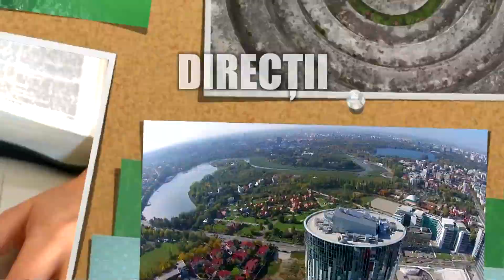Provocările slujirii pentru 2022 - Dan Mitrea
"Căci noi suntem împreună-lucrători cu Dumnezeu." Biblia - 1 Corinteni 3:9a

Ne stă în față un 2022 cu multe necunoscute, cu multe provocări etc. Provocări de tot felul ... chiar și in slujire. În cadrul emisiunii: O perspectivă 3D realizatorul emisiunii, Daniel Alexandrescu va discuta împreună cu invitatul său, Dan MITREA Secretar General UBCER despre:  PROVOCĂRILE SLUJIRII pentru 2022

Materialul va fi difuzat:

LikeHim.ro/live